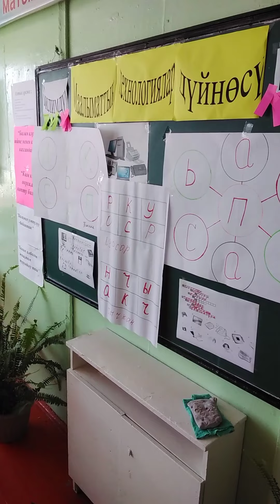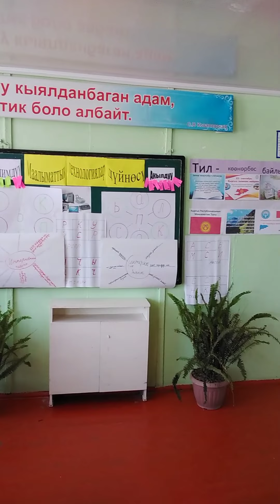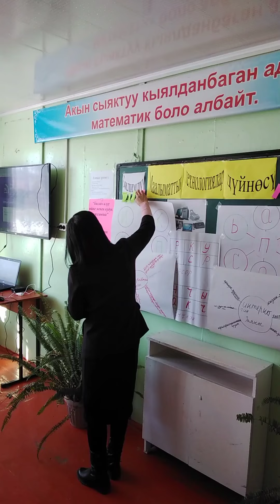Санарип мугалим 2 Тыналиева Жайнагул